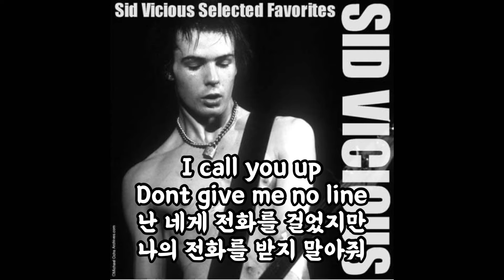Sid Vicious-Chatterbox 가사해석